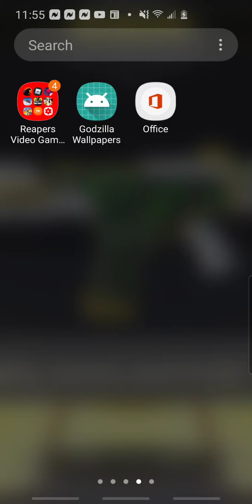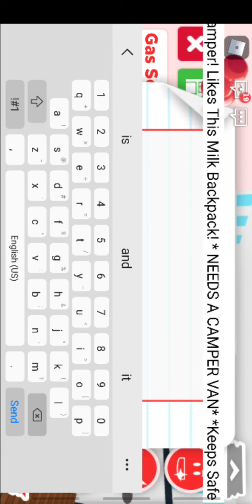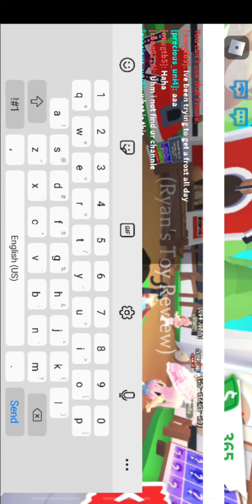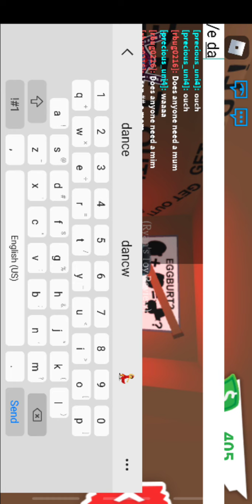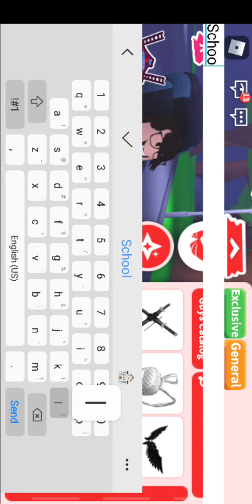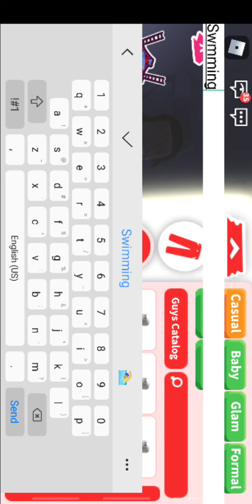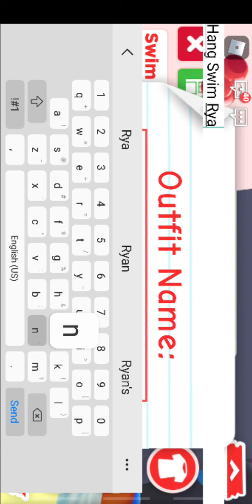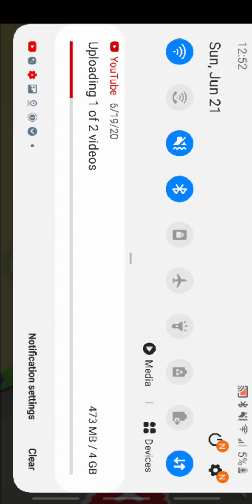Dressing Up As Ryans Toy Reveiw In Adopt Me!